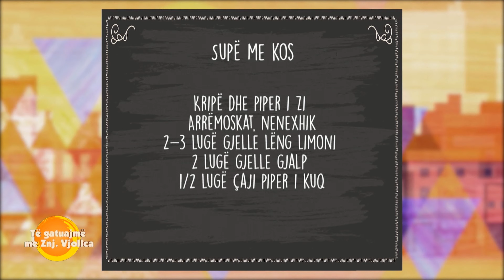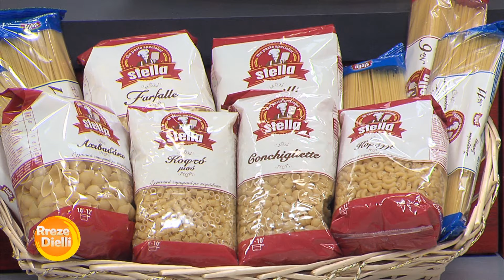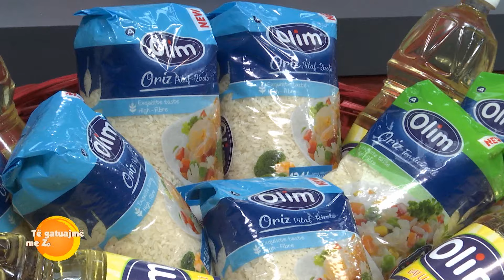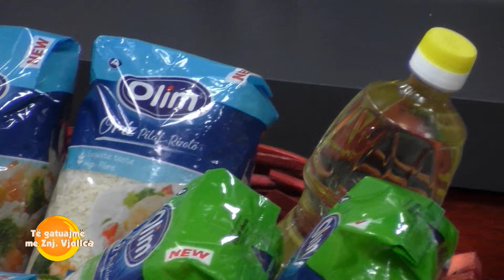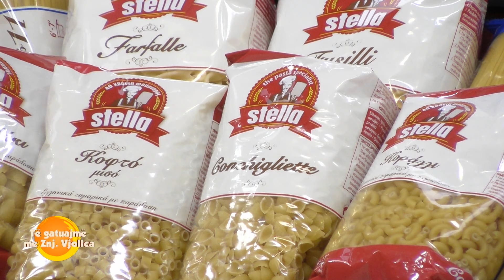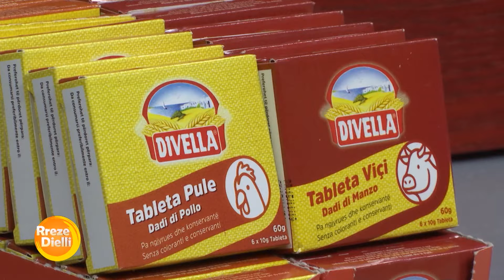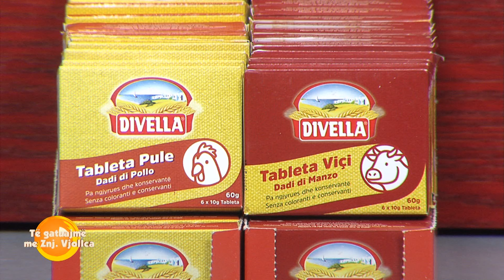Rreze Dielli 5 Dhjetor 2019 - Të Gatuajmë me Znj Vjollca P. 2 Supë me kos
Supë me kos

Përbërësit:

2 lugë gjelle vaj ulliri

1 qepë e vogël

4 thelpinj hudhra

3-4 lugë gjelle oriz

800 ml lëng perimesh

1 1/2 lugë gjelle miell

400 gr kos

Arrëmoskat, nenexhik

2-3 lugë gjelle lëng limoni

2 lugë gjelle gjalp

1/2 lugë çaji piper i kuq

Përgatitja:

Në një tenxhere të thellë kaurdisim qepën të grirë imët. Sapo qepa të bëhet transparente shtojmë hudhrën të grirë imët. Shtojmë më pas orizin dhe lëngun e perimeve dhe e lemë orizin të ziejë për 15-20 minuta. Në fund shtojmë nenexhikun e grirë.

Trazojmë kosin me miellin duke e përzier mirë që të përfitojmë një masë homogjene dhe kremoze. E shtojmë më pas kosin gradualisht në supë duke e trazuar ngadalë dhe sapo të marrë një valë të lehtë e largojmë supën nga zjarri duke rregulluar shijen me kripë, piper të zi, arrë moskat dhe pak lëng limoni.

Shkrijmë në një tigan pak gjalpë së bashku me 1 lugë të vogël piper të kuq dhe pasi të servirim supën në çdo pjatë shtojmë nga një lugë çaji gjalpë të shkrirë me piper të kuq.